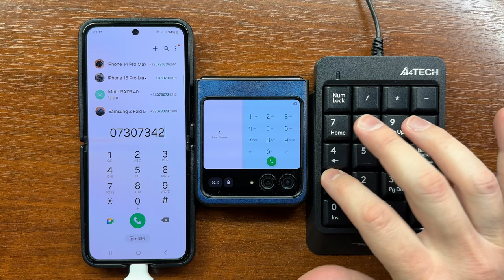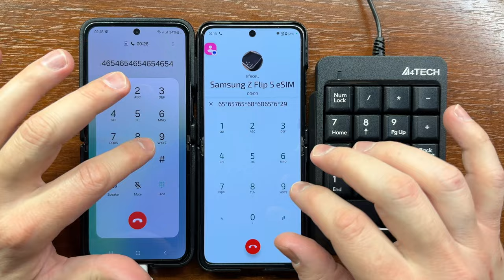Motorola Razr 40 Ultra vs Samsung Z Flip 5 Dialing Numbers via A4Tech Numeric Keypad Incoming Call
Motorola Razr 40 Ultra vs Samsung Z Flip 5 Dialing Each Other's Numbers via A4Tech Numeric Keypad. Incoming and Outgoing Calls.